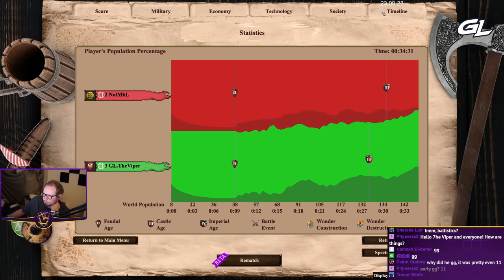1v1 Arabia | Poles vs Bulgarians | vs MbL